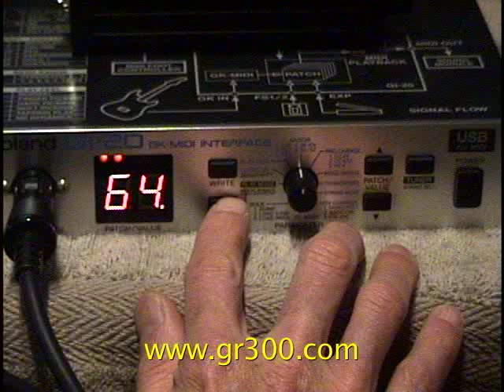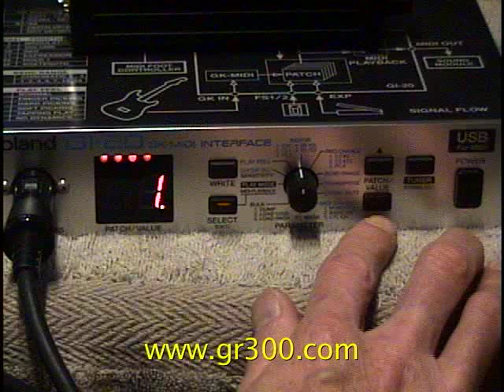Roland GI-20 Tutorial Ibanez IMG2010 BX-13-VX Controller Settings - Soft Synths - Reaktor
In this clip I reassign the GK Volume on the GI-20 to transmit modulation. This controls the overtones of a flute patch in Reaktor. I am using an Ibanez IMG2010 vintage 24-pin guitar synth controller with the BX-13-VX, which converts the 24-pin signals to 13-pin format. Posted by Wayne Scott Joness